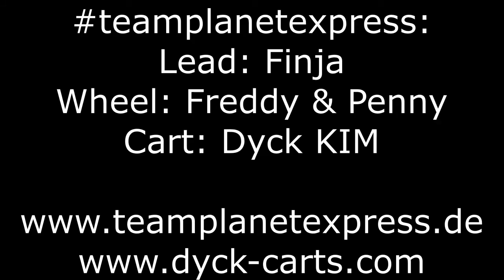Hapimagdraget 2017 - 2. Lauf DR4 - teamplanetexpress [uncut]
2. Lauf beim Hapimagdraget in Schweden, ungeschnitten
Streckenlänge: 3.084m
Klasse: DR4-A (4 Hunde ohne Rassebeschränkung)
Platzierung: 1. Platz
Team: Finja (Lead), Freddy + Penny (Wheel)
Gefährt: Dyck KIM
Geschirre: KX-Geschirre by Dyck